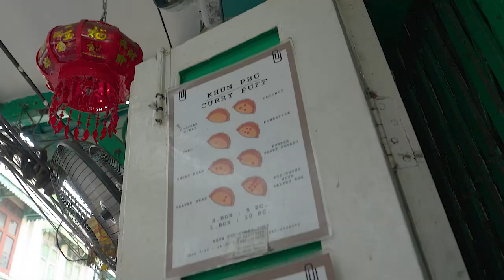Legend of Curry Puff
Curry puff
กะหรี่ปั๊บ

Curry puff is commonly found in Thailand as a popular snack or main dish. It comes in various flavors and fillings such as pork, chicken, shrimp, or vegetable. Curry puffs are available in both large and small sizes, suitable for snacking or as a main meal. The taste of curry puffs is typically rich and depends on the recipe used and the preferences of the maker.

Price starts at 8 baht per piece.

กะหรี่ปั๊บไส้แน่น ชิ้นใหญ่ๆแนะนำเลย กะหรี่ปั๊บคุณปุ๊ตลาดน้อย มีไส้ให้เลือกถึง8อย่างได้แก่ ไก่ เผือก ถั่วหวาน ถั่วเค็ม มะพ้ราว สัปปะรด มันม่วง ฝอยทองไข่เค็ม สั่งกลับบ้านหรือกินหน้าร้านได้เลย สั่งกลับบ้านก็ไม่ต้องกลัวว่าจะไม่อร่อย เพราะว่ายังจะกรอบอร่อยเหมือมเดิม

เริ่มต้นชิ้นละ 8 บาท